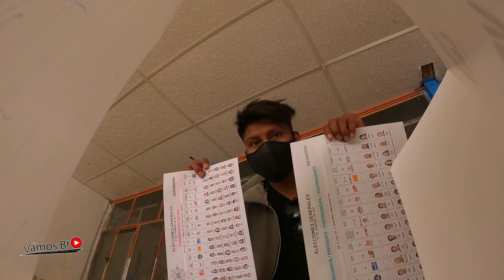COMO SE DIO LAS ELECCIONES EN ECUADOR 2021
Así estuvo las elecciones en Ecuador en este 2021

MUSICA UTILIZADA :